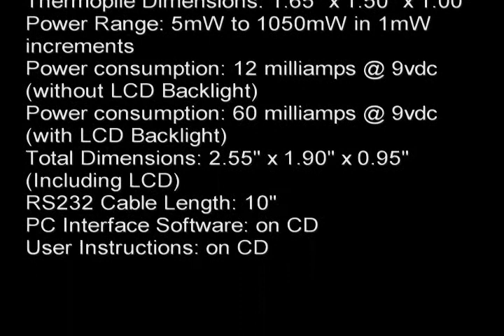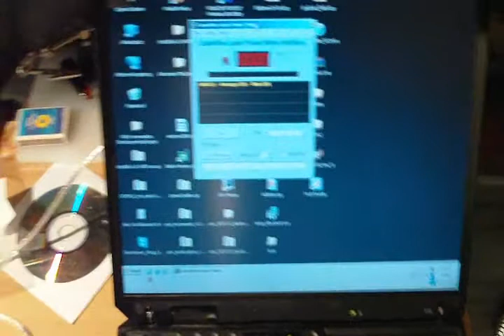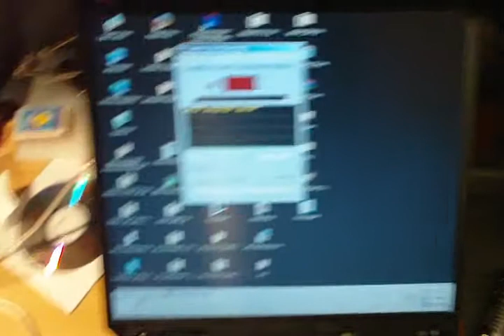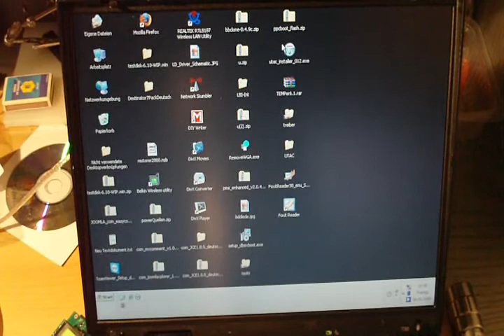Lasermessgerät Laserbee I mit PC Data Logging